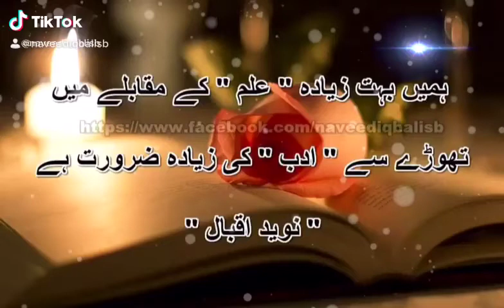Naveed Iqbal Video Clips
ہمیں بہت ذیادہ علم کے مقابلے میں ✍️
تھوڑے سے ادب کی ذیادہ ضرورت ہے 🙏

We have too much knowledge
A little more literature is needed